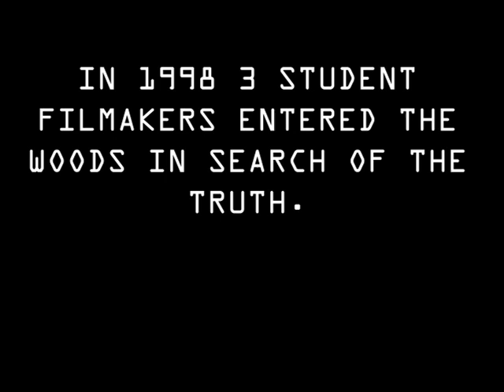THE IDER WITCH PROJECT [2024] | OFFICIAL SD TRAILER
Three film students vanish after traveling into a Californian forest to film a documentary on the local Ider Witch legend, leaving only their footage behind.

THE IDER WITCH PROJECT copyright Balderdash Studios in association with A24 Productions.

(April First, Kinda...)